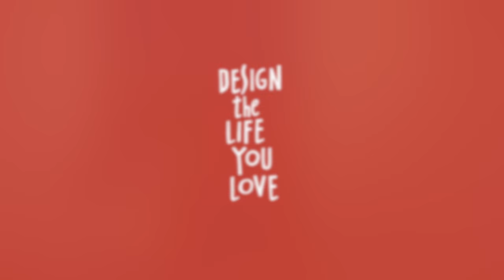The Design the Life You Love Process / Design the Life You Love Course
Ayse Birsel is an award-winning designer, author and teacher.
She was recently identified by Fast Company as one of the world’s most creative people and is on the Thinkers50 Radar List of the 30 management thinkers most likely to shape the future of organizations. She lives between New York and Istanbul with her husband, Bibi Seck and their three children, who continue to inspire her life design.